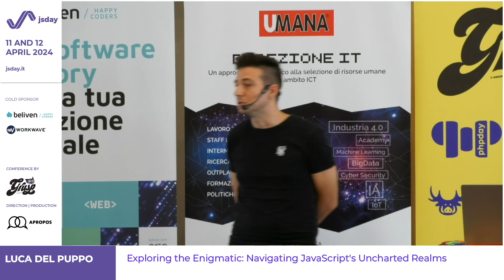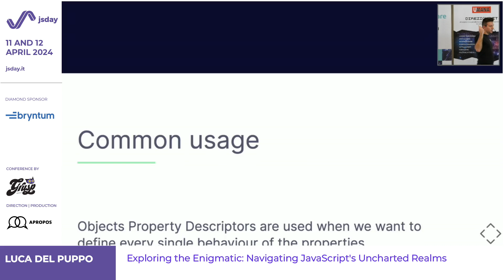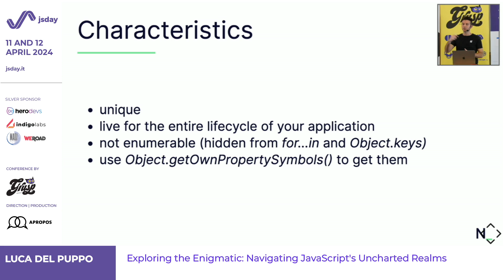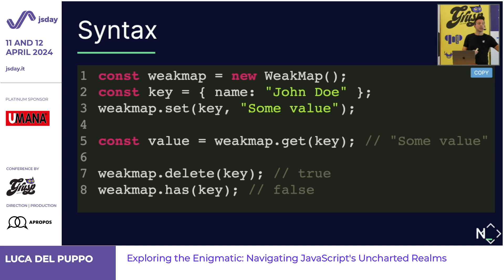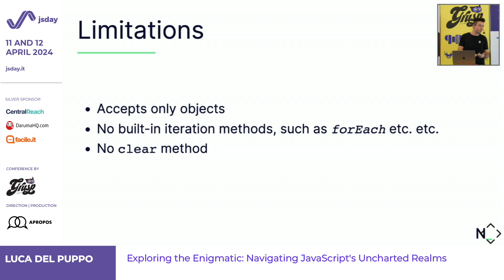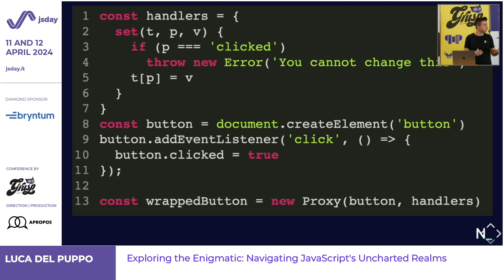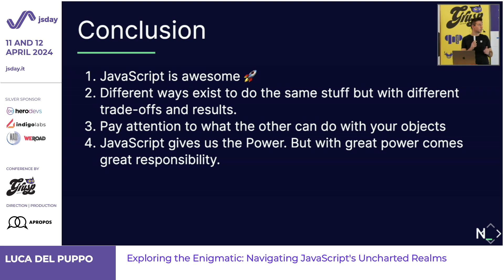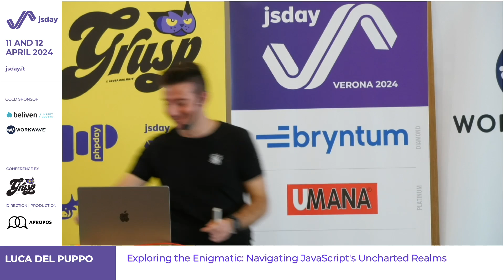Exploring the Enigmatic: Navigating JS's Uncharted Realms | Luca Del Puppo | jsday 2024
Delve into the depths of advanced JavaScript features that often remain shrouded in mystery. Join us as we unravel the complexities of Symbols, WeakMap, WeakSet, and the art of Metaprogramming.

In this session, we'll demystify Symbols, showcasing how they transcend traditional properties, enabling the creation of private and immutable members. WeakMap and WeakSet will take the stage, offering insights into memory management.

Metaprogramming, the crown jewel of this journey, will empower you to transcend ordinary coding. Witness how code can be generated, modified, and customized programmatically, opening doors to efficient, dynamic, and elegant solutions.

We aim to equip you with the knowledge to effectively wield these features, elevating your JavaScript prowess. Whether you're an aspiring developer or an experienced coder, join us in unravelling JavaScript's enigmatic potential.

Luca Del Puppo is Senior Software Developer @ NearForm.

jsday is the Italian JavaScript conference.
👾 Main topics: Event Loop, Micro-frontends, Accessibility, TypeScript, Next.js, NodeJS., Copilot, AI, Feature flags, Performance, Lambda.

jsday is a GrUSP’s conference.
We organize workshops, events, and conferences to improve the web development ecosystem.